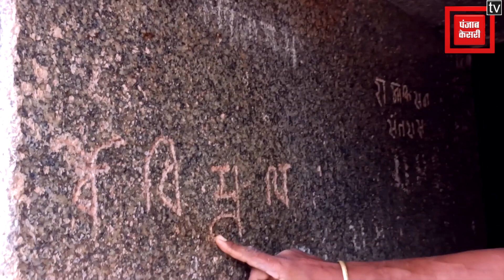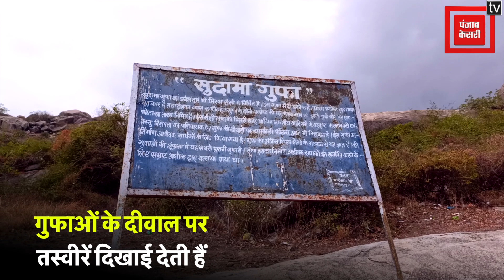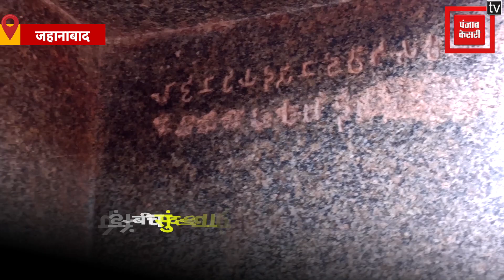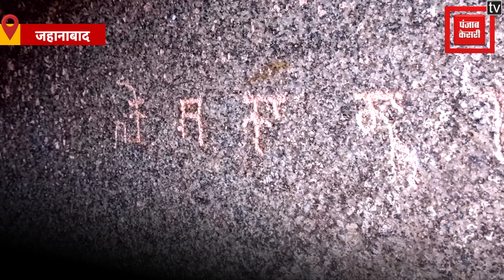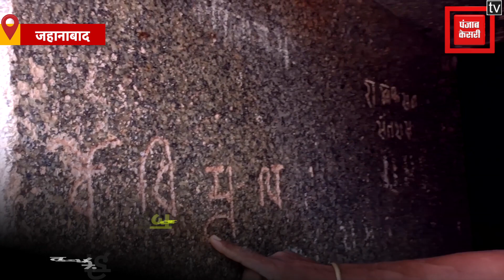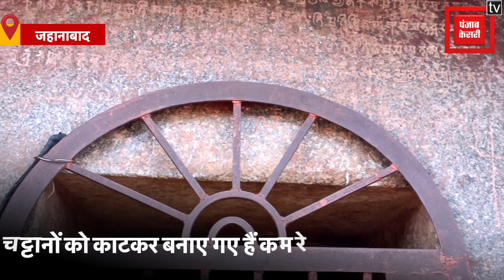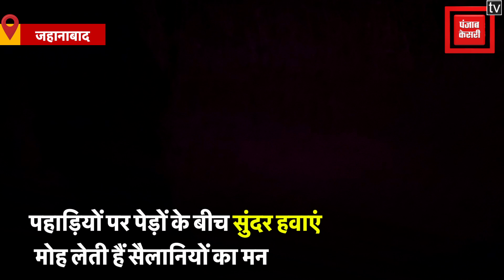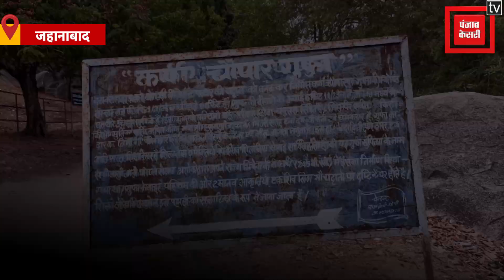Bihar का Barabar Mysterious Caves रहस्य और रोमांच से है भरपूर, दफन हैं कई राज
Barabar Caves: बिहार ( Bihar ) की विरासतों में एक है बराबर की गुफाएं ( Barabar Caves ). जो कि बिहार के जहानाबाद जिले के मखदुमपुर ( Makhdumpur ) प्रखंड में बराबर की पहाड़ियों पर विराजमान है. यह प्राचीन गुफ़ा ( Caves ) हमें सीधे मौर्य वंश के काल में ले जाती है. इस गुफा के बारे में ऐसा कहा जाता है कि यह विश्व का पहला मानव निर्मित गुफा है. जिसकी दीवारों में दफन हैं कई रहस्य...